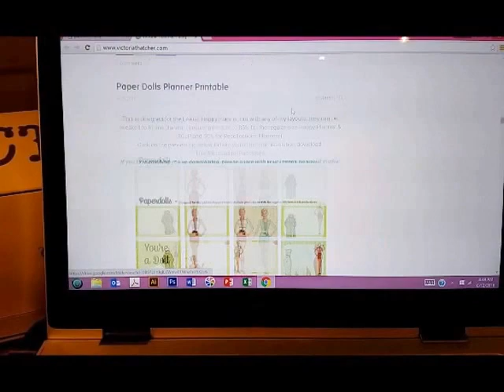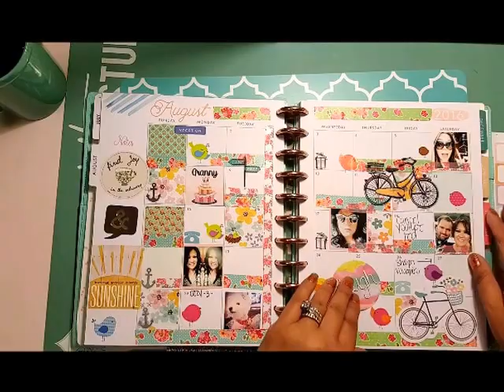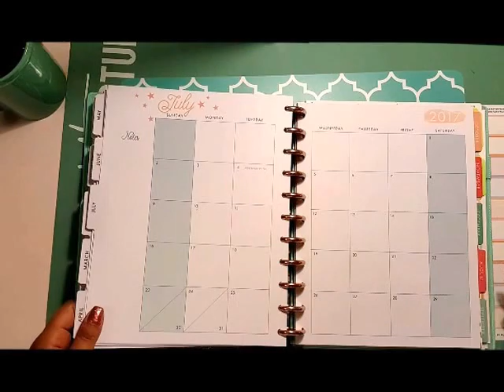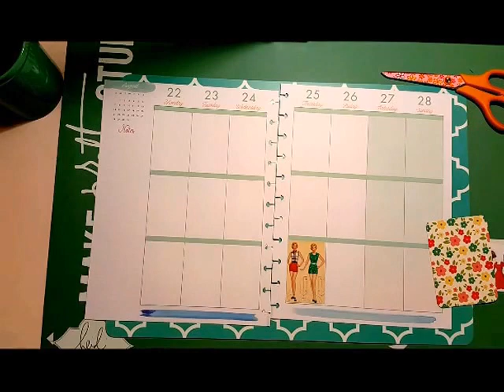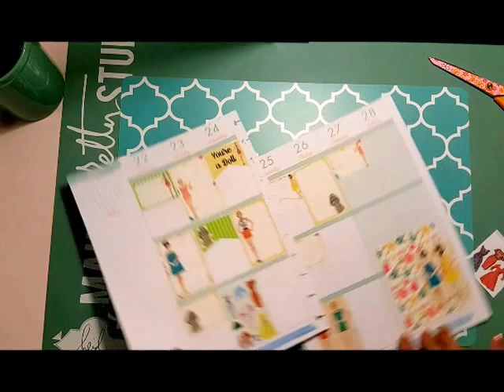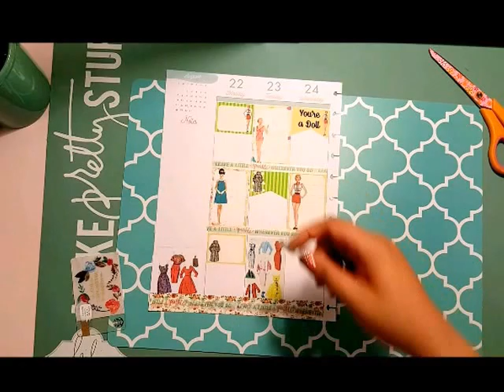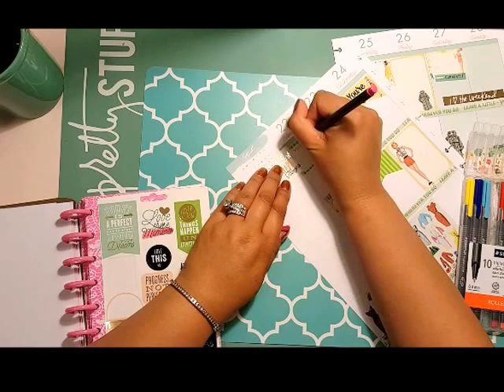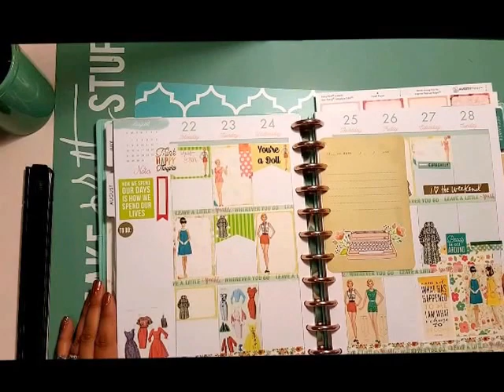Plan With Me & Walk Thru Large Happy Planner ~ Victoria Thatcher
Featuring my "Paperdolls" free printable you can find on my blog.
Thumbs up for free printables!